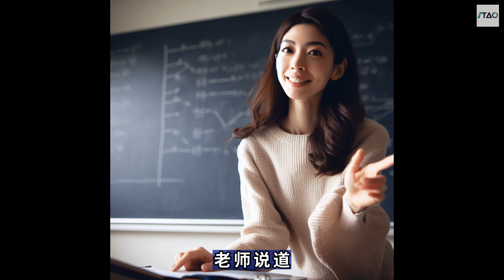Chinese Stories for Beginners-Lucas's First Lecture in the university|中文学习入门故事|Lucas的第一节课#chinese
Chinese Stories for Beginners-Lucas's First Lecture in the university (Lucas的第一节课)